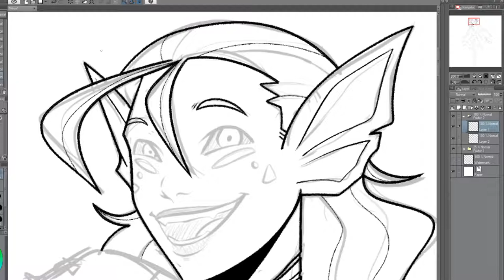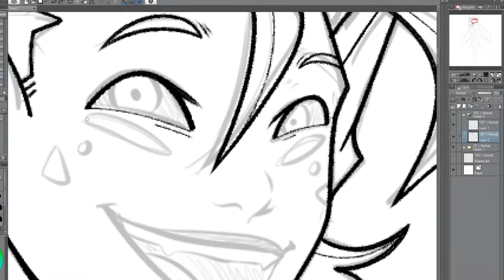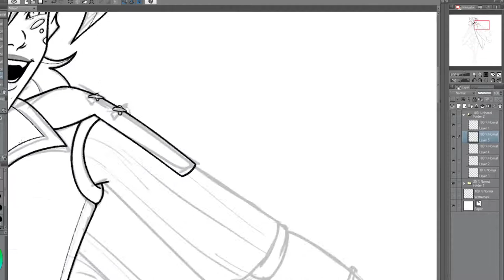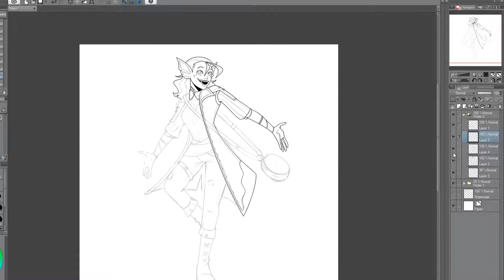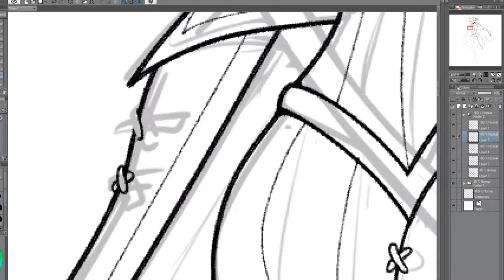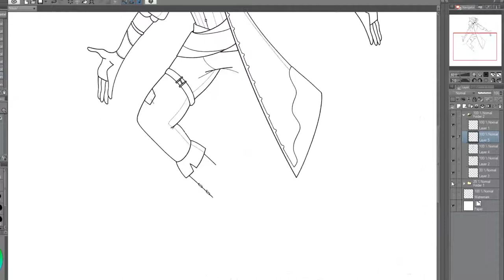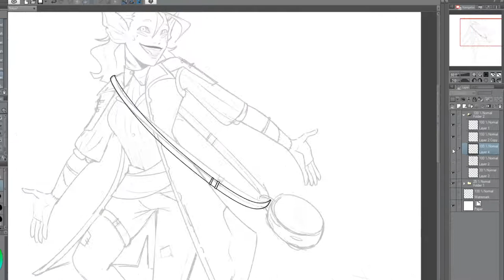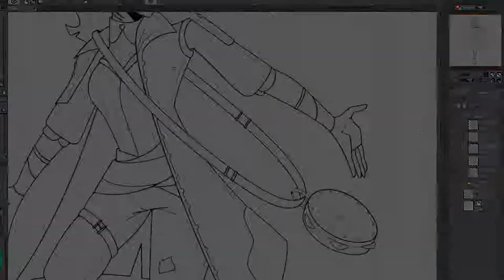triton | lineart timelapse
someone asked me to show my line art process so this is a very dedicated response to a reddit comment that they probably forgot about